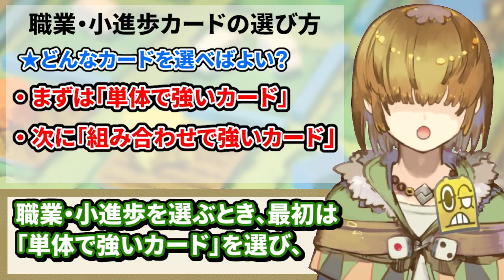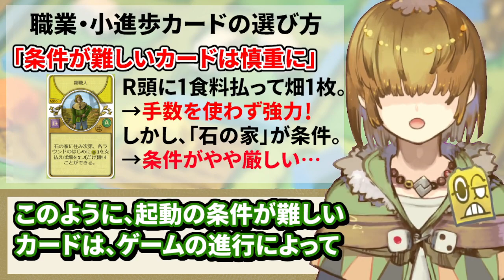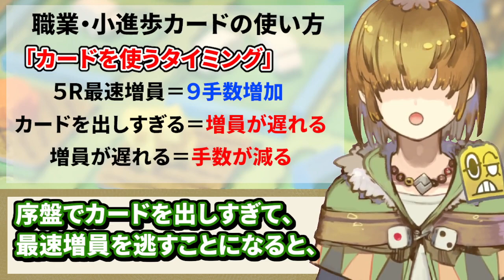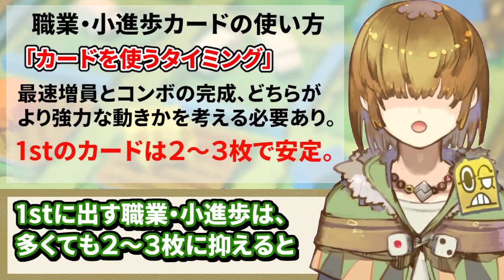アグリコラ ( Agricola ) 初級者 への手引き 【 2. 職業・小進歩の選び方 】【 BGA 環境 】【 Vtuber / テトランパトル 】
○質問などありましたらコメントか下記マシュマロへどうぞ。